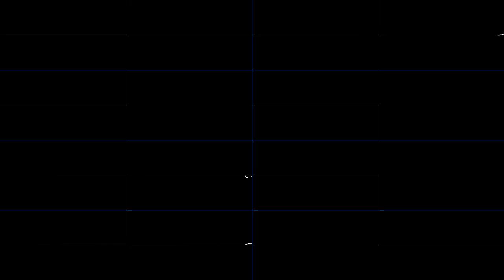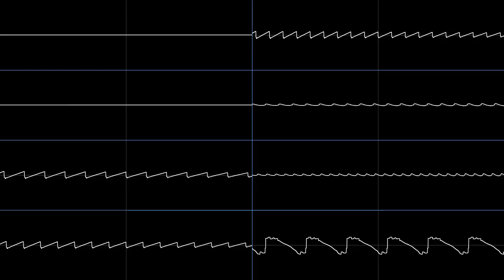(Oscilloscope) Z1: Post-chaos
A collab between me and ZGU in December 2020, based off New Plum Order's "Controlled Anarchy"
Visuals by Corrscope